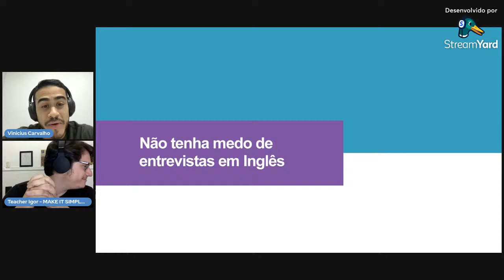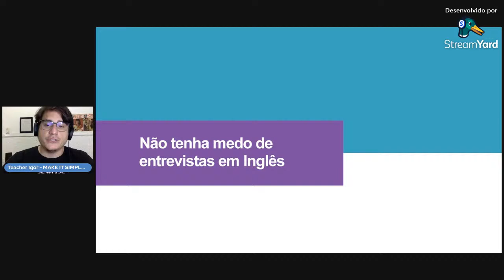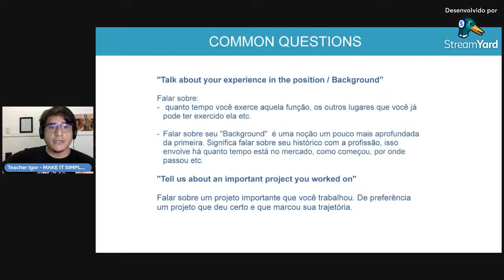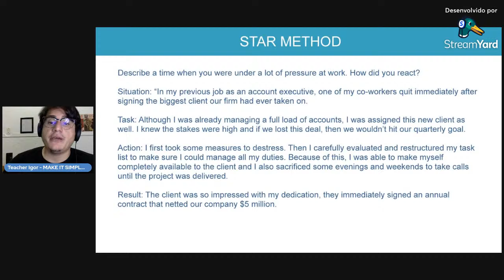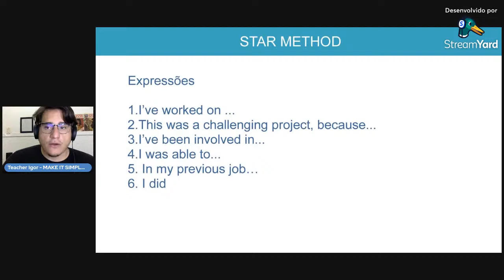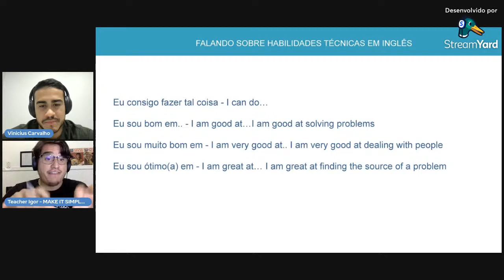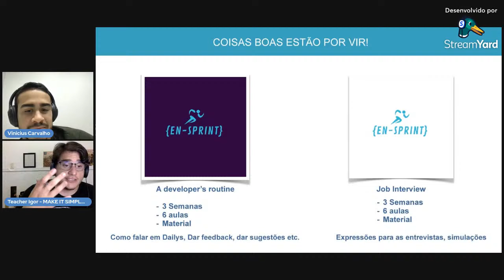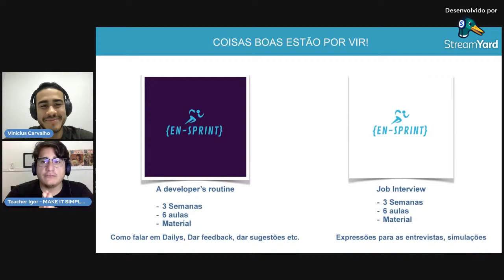[Devpass Talks] Não tenha medo de entrevistas em inglês (Prof. Igor Cavalcanti)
Dicas valiosas para quem está interessado em conseguir um emprego no exterior.